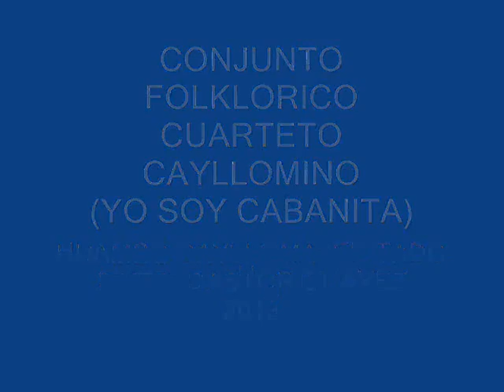CONJUNTO FOLKLORICO CUARTETO CAYLLOMINO 2(SOY CABANITA)huambo caylloma 2013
CONJUNTO FOLKLORICO CUARTETO CAYLLOMINO (SOY CABANITA)huambo caylloma 2013